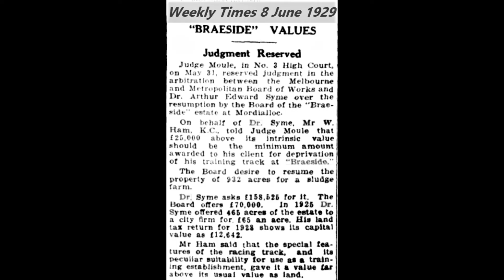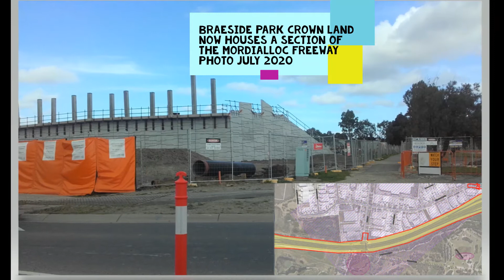Braeside Park Braeside Melbourne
Braeside Park is surveyed as Crown land allotment 4 section 21 Parish of Mordialloc. Braeside historical lens. One of the largest regional public parks in Melbourne.